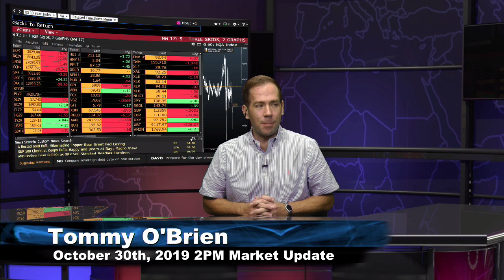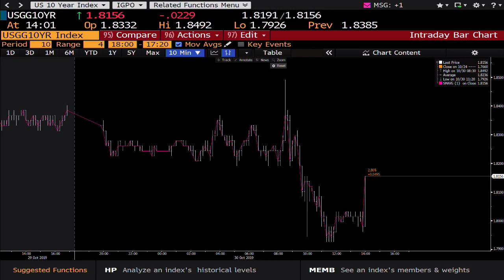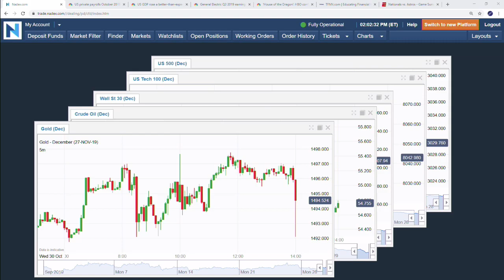October 30th, 2019 - 2PM ET Market Update on TFNN